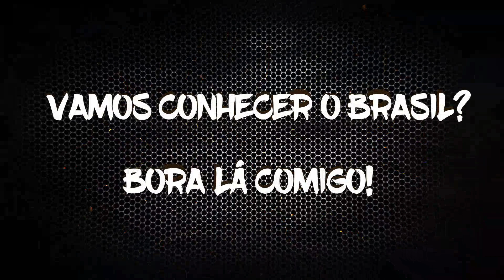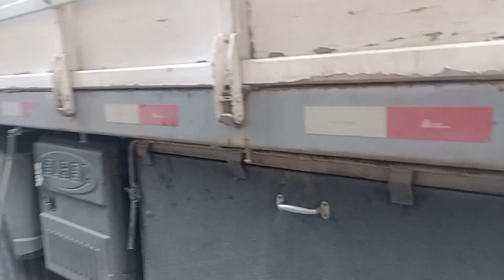EP 04 PAPO NA CAIXA DE BÓIA ... ESTEVÃO INDIGNADO!!!😏🫡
Contribuir com o canal Pix 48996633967